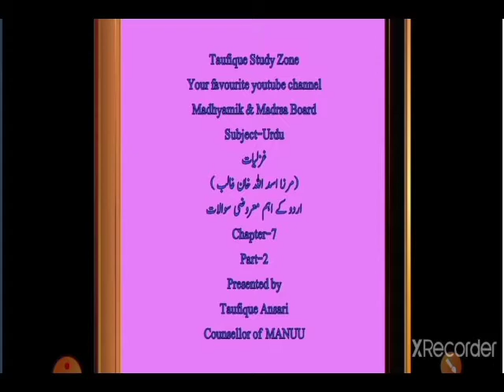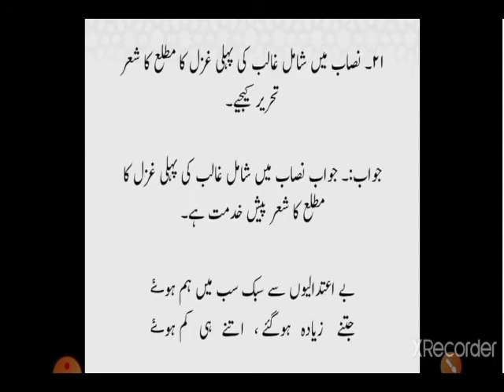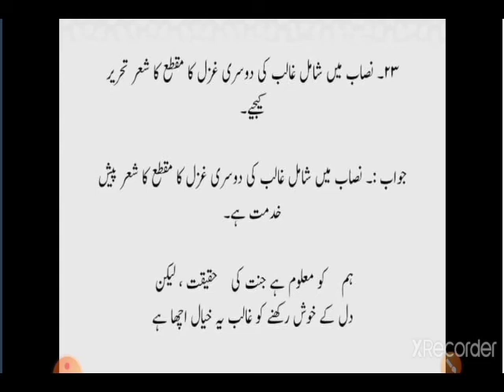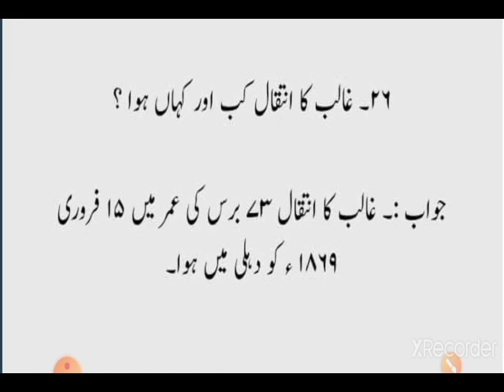Most important questions of Urdu for Class of Madhyamik & Madrsa Board part-2 chapter-7